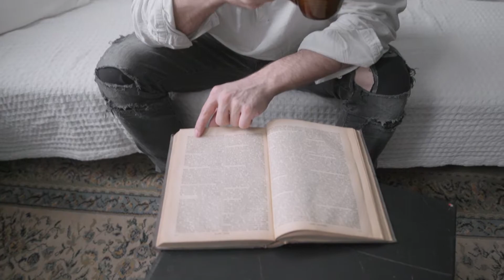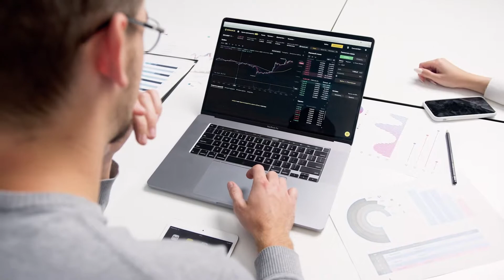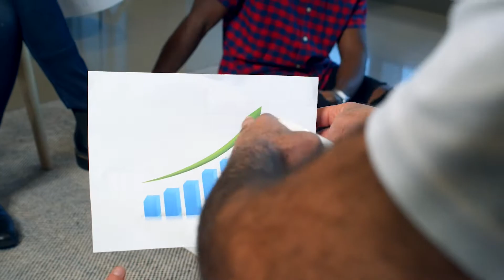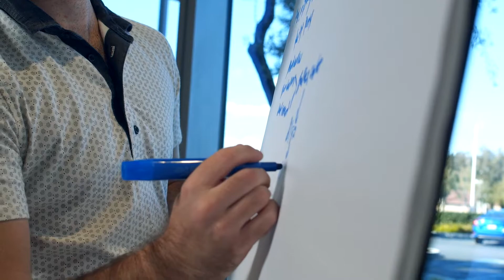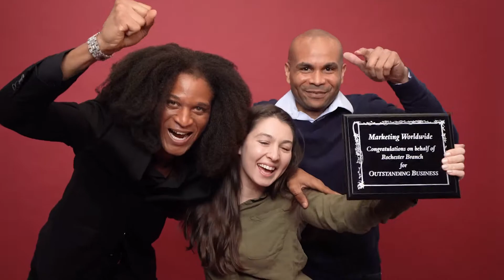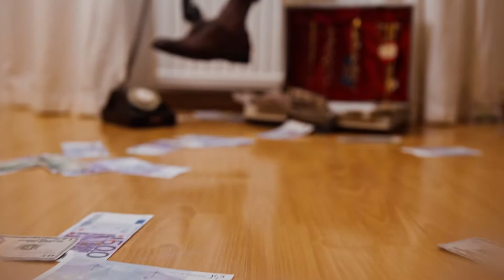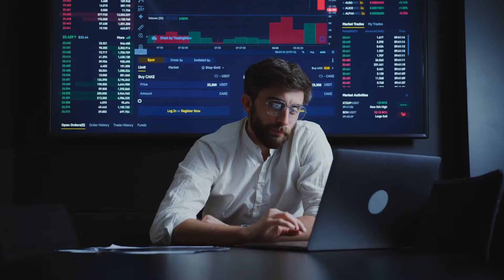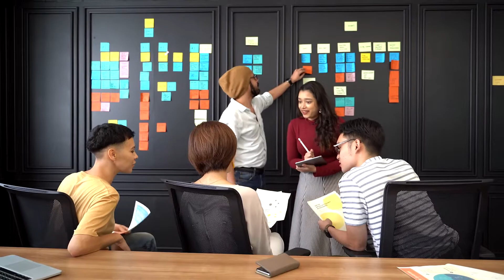BEST MUSIC for MOTIVATION to WIN and ACHIEVE GOALS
This music collection will help you stay focused, motivated and productive. Listen to these amazing songs while working on projects, studying for exams, or anytime you need some chill and inspiration.
            They are designed to play in the background to create a productive and calming environment. These ringtones will help you get through your toughest projects, focus, work smarter, and be more creative.

             The best music for studying, working and relaxing. You can finally find the peace and quiet you need to get work done.